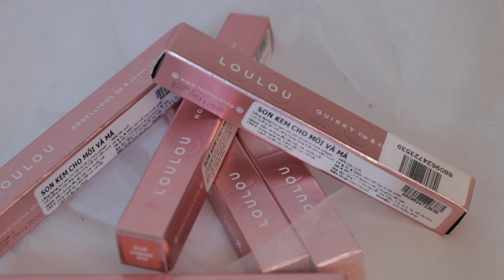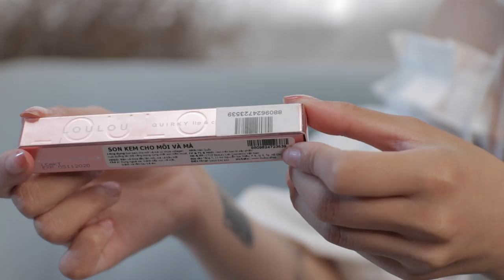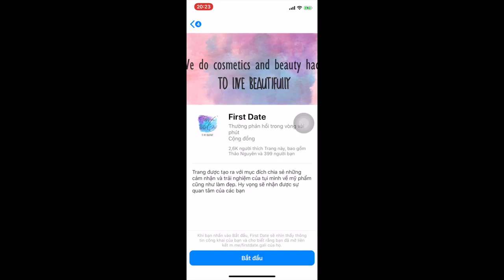Săn khuyến mãi son Lou Lou Châu Bùi tự thưởng 20/10 || Swatch and Review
Các bạn click vào link để có thể mua son với giá cực mềm nhaa!

Sắp đến ngày lễ chị em chúng mình rồi, vui ghê khi mà Gà chưa biết phải mua gì tặng bản thân thì vớ ngay được quả HOT DEAL để tậu son Lou Lou của Châu Bùi giá siêu tốt, giảm gần 100k so với giá gốc.

Nếu ngày trước Gà vẫn còn e dè không biết nên mua màu nào vì cả 6 trong bảng màu đều đẹp lung linh thì bây giờ có thể mạnh dạn rinh hết về nhà rồi! Giá tốt hổng thể tốt hơn!

Các bạn click vào link để rinh Lou Lou về nhé. Mãi iuuu!

© Bản quyền thuộc về First Date
© Copyright by First Date ☞ Do not Reup